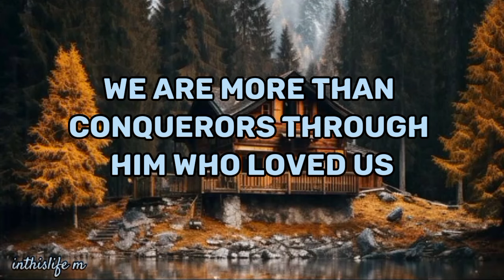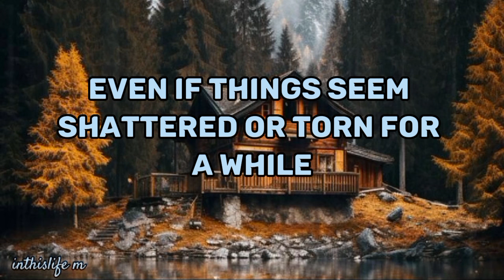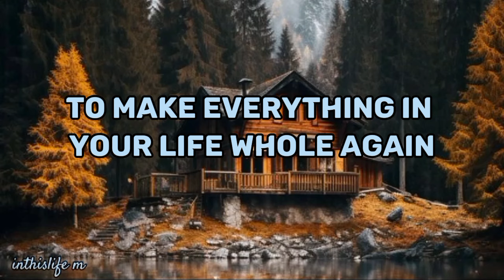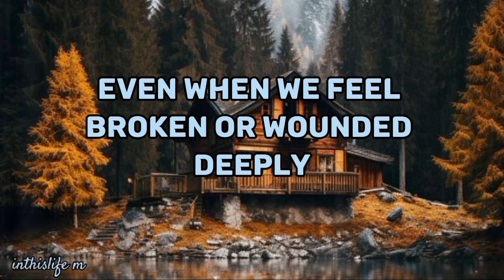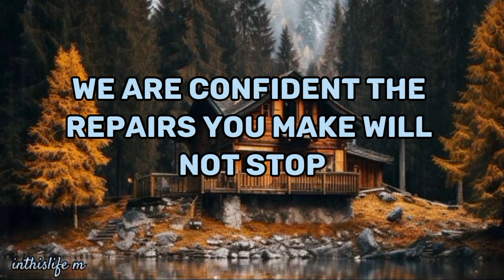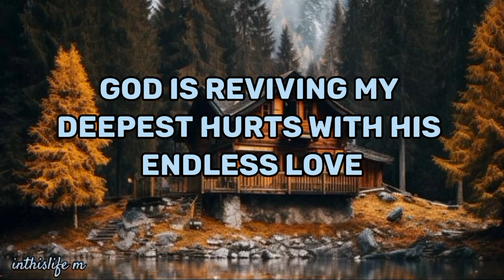It's Going To Happen S........